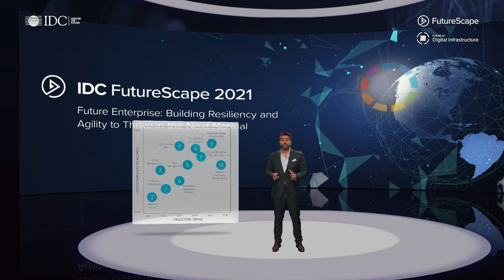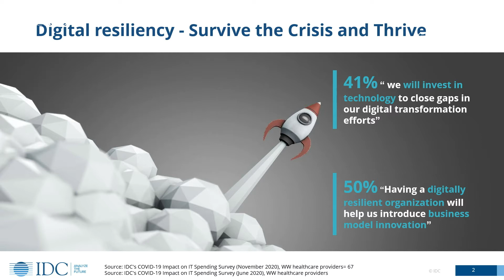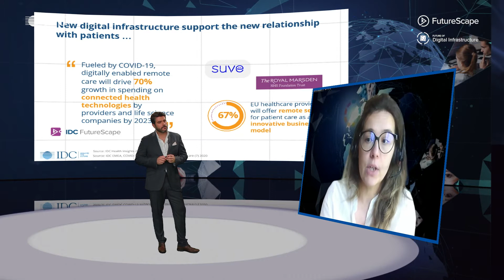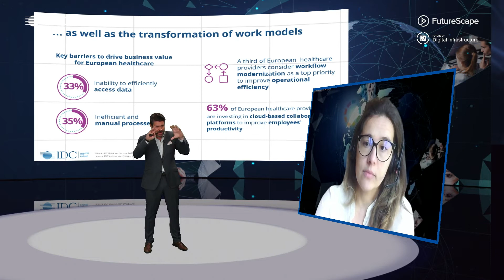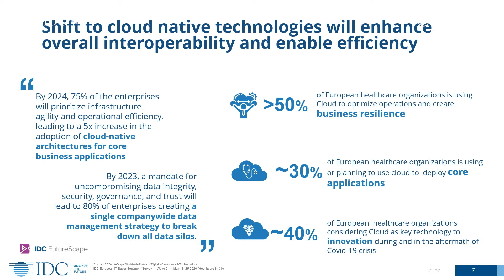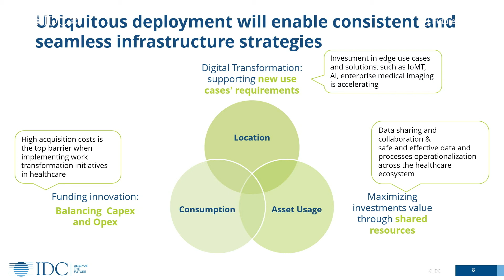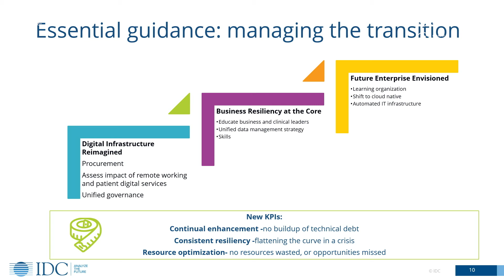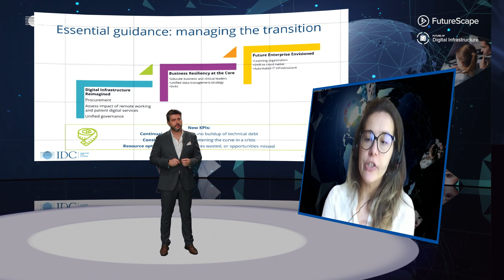IDC FutureScape 2021 - Trends Interview Future of Digital Infrastructure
Bruno Horta Soares, Leading Executive Advisor, IDC
Silvia Piai, Research Director, Health and Government Insight, IDC